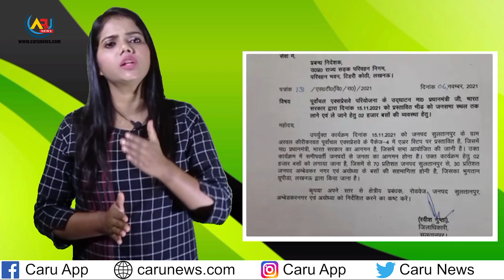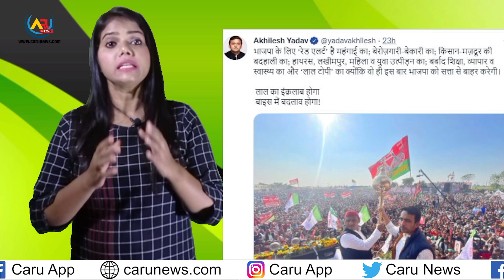क्या अखिलेश जयंत -बदलेंगे हवा, लाल टोपी पर गदर का किसे फायदा?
Label - 𝐂𝐀𝐑𝐔 𝐍𝐄𝐖𝐒

Caru News link - .

𝐂𝐀𝐑𝐔 𝐍𝐄𝐖𝐒 makes news accessible for you at your convenience, at all times and across devices. At 𝐂𝐀𝐑𝐔 𝐍𝐄𝐖𝐒 we keep you updated with up-to-the-minute news on politics, sports, entertainment, lifestyle, gadgets and much more.

We believe in Breaking the story and Breaking the Silence. But most importantly, for us ‘𝐂𝐀𝐑𝐔 𝐍𝐄𝐖𝐒, Hum To Bolenge.’

None of these images, music & video clips were  created/owned by us. We will respectfully remove it.